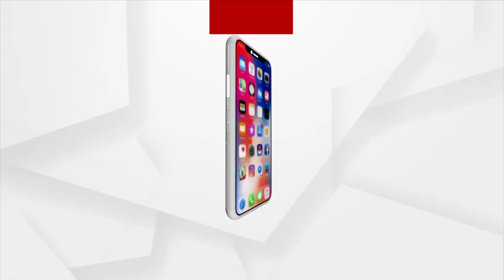Defying All Odds, Divyang Boy From Dhenkanal Cracks NEET Exam